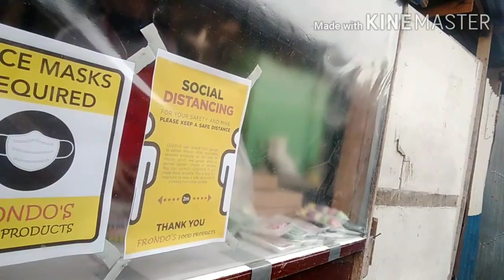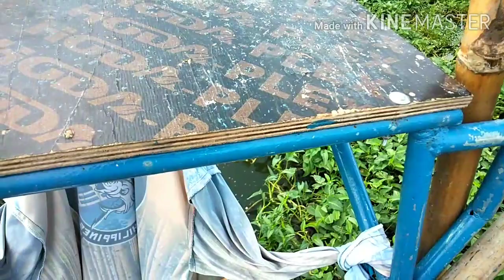Tiksay fish hunting-Fishda!!!- TIKSAY FISHING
medyo naubusan Tayo ng magandang bala ..naputulan ng Tali...pero ok Lang  nakadali pa rin Tayo mga idol...